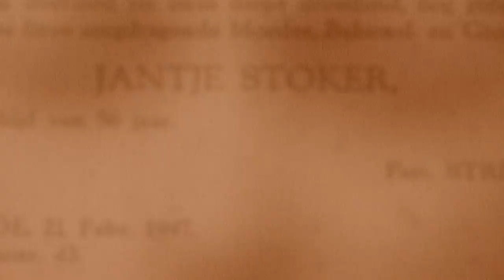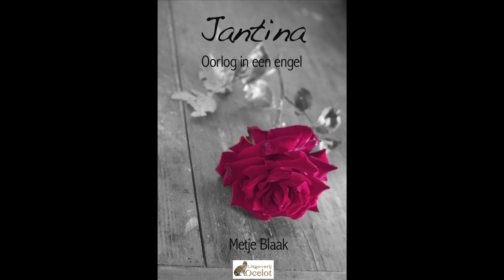boek trailer " Jantina " oorlog in een engel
Het verhaal van Jantina uit Enschede .is gebaseerd is  waar gebeurd verhaal. Jantina zat in de verzets  groep van Maartje en dominee Leen overduin .Deze groep redde veel joodse kinderen en hun ouders.Na de oorlog werden ze verguist om dat ze ook jonge jongens redde die geronseld waren door de waffen SS of NSB. Na de oorlog ontfermde ze zich over de aan hun lot overgelaten kinderen van NSBers .En dit pikte het volk niet ondanks al hun gevaarlijke werk in het verzet. Het boek verschijnt in januari 2015.